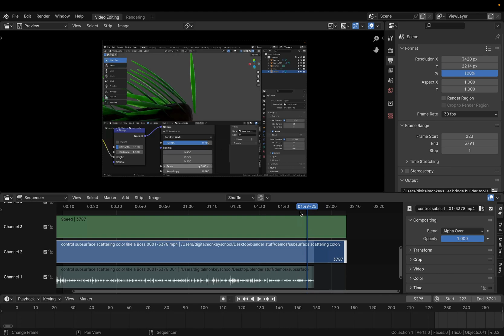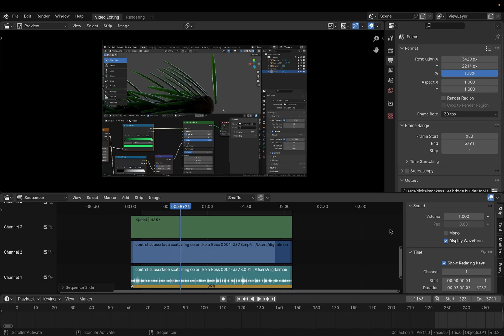Video Editing Blender 4.0.2 Speed up or Slow down Video and Audio Easy like a boss 😎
In this tutorial, I'll show "fast and easy" way to Speed up or Slow down
Video and Audio when Video Editing with Blender 4.0.2

0:00 introduction
0:11 Controlling the speed of the Movie Track (Speed control)
0:36 Controlling the speed of the Audio Track (Retiming keys)
1:11 Conclusion